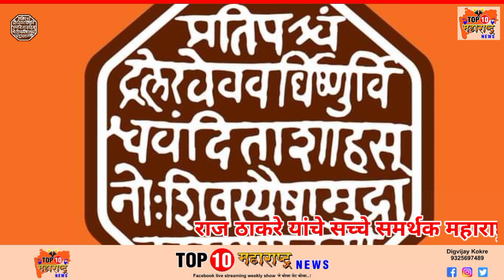Raj Thackeray राज ठाकरे यांचे सच्चे समर्थक महाराष्ट्र सैनिक तुळसी जोशी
राज ठाकरे यांचे सच्चे समर्थक महाराष्ट्र सैनिक तुळसी जोश

वसई विरार मधील ताजी अपडेट पाहण्यासाठी टॉप टेन महाराष्ट्र न्यूज सबस्क्राईब करा